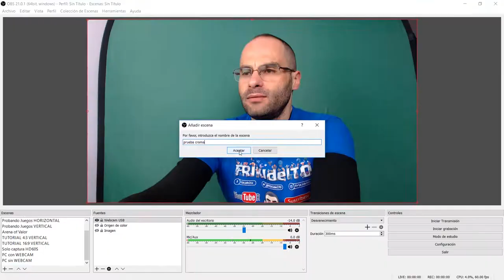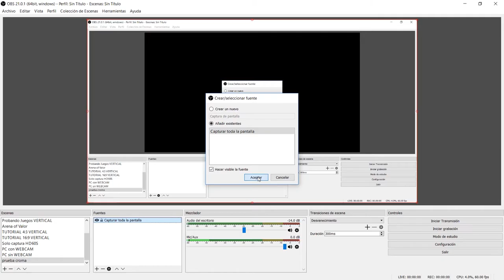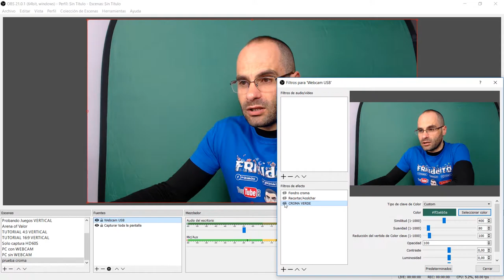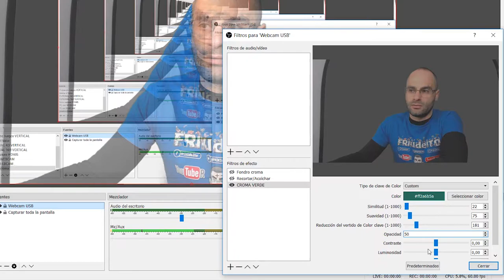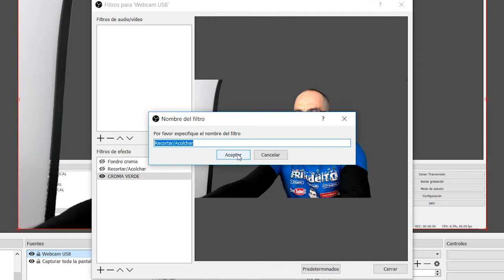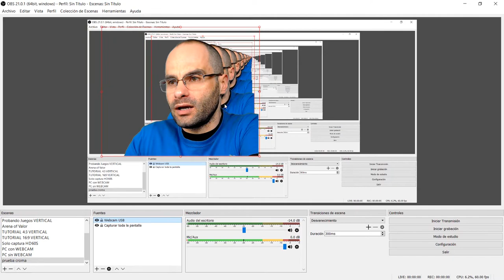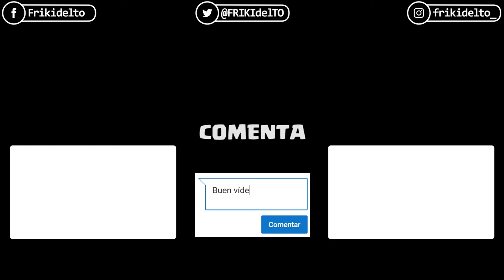TUTORIAL OBS #05 | FONDO CROMA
Aprende a aplicar un fondo croma en OBS.